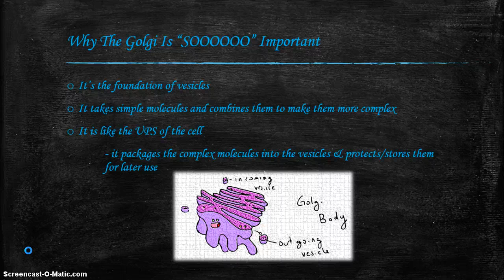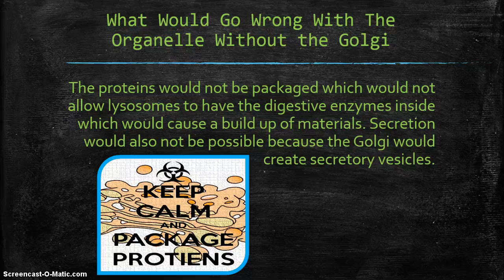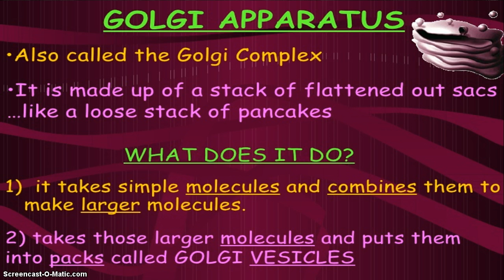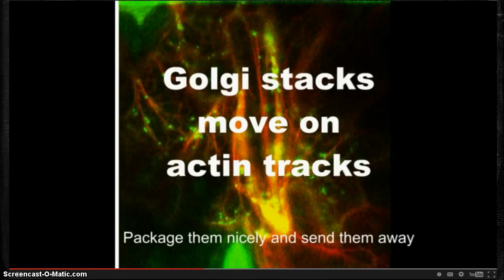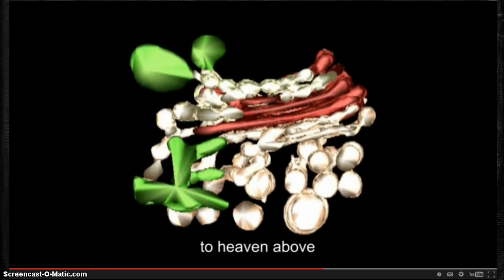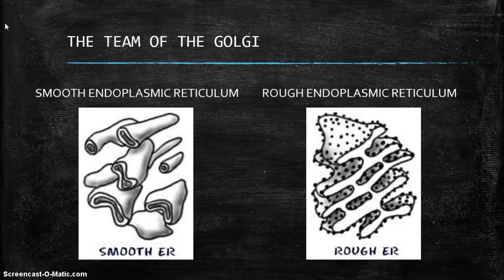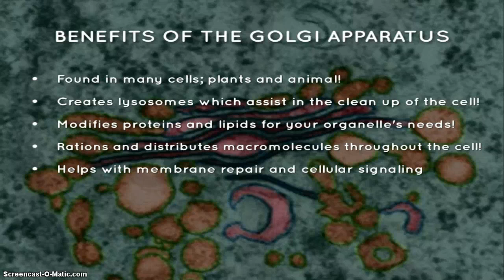Golgi Apparatus as Cell President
By Ruth and Justanna